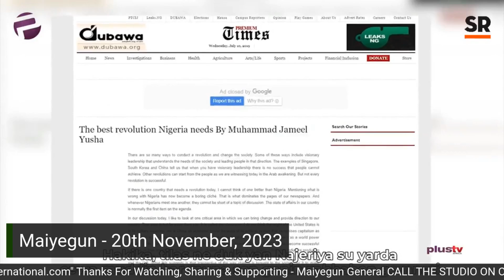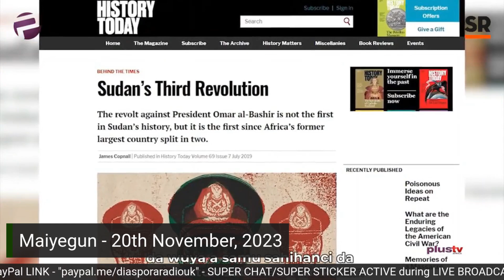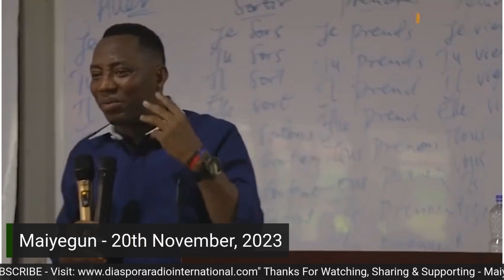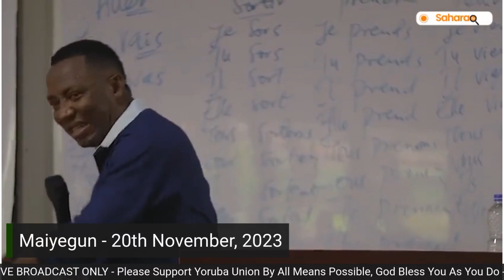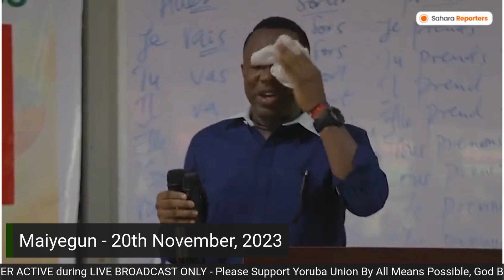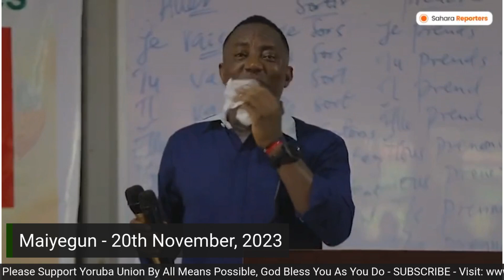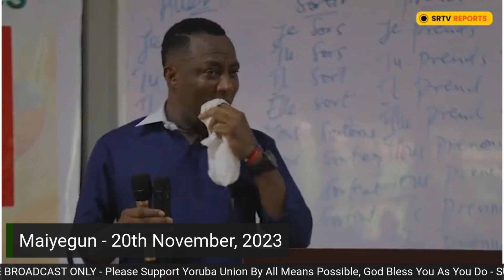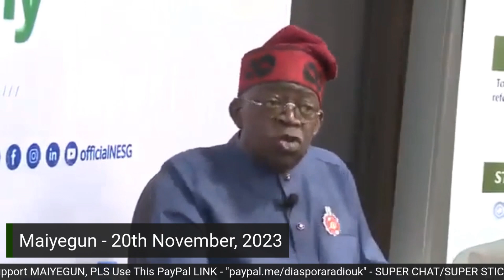Voting Can't Free Nigerians When Judicial Bandits Have Stolen The Right; The Wastages By States - 3